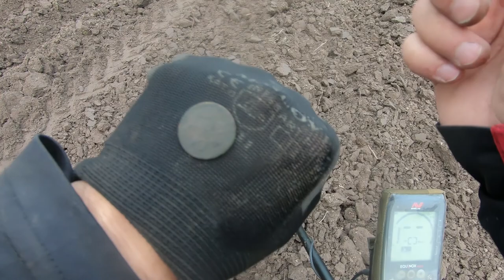#28 Exploracja - 26.10.2020 - Łuszków